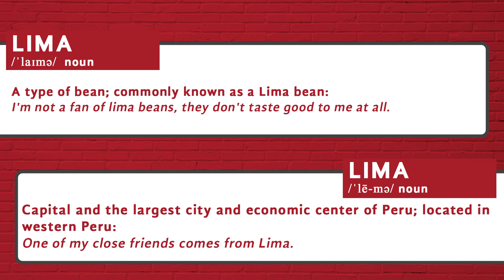How to pronounce Lima - Heteronyms by Tureng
Here is a video guide for the pronunciation of the word 'Lima' in American English. Did you know that the word 'Lima' was a Heteronym? A heteronym is a word that has a different pronunciation and meaning from another word but the same spelling. (Wikipedia)